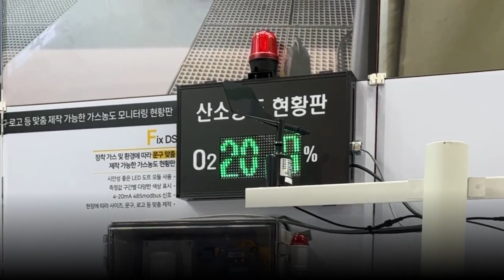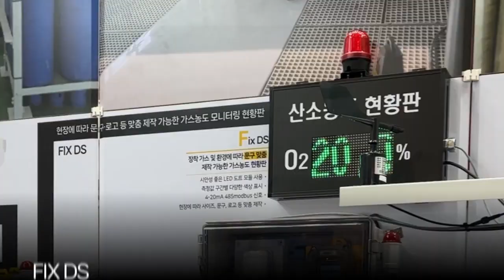6월화 3] 제44회 국제환경산업기술&그린에너지전 / ENVEX2023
지난 6월 서울 코엑스(coex)에서 개최된
제44회 국제환경산업기술&그린에너지전에 참가하였습니다.

영국 내 시장점유율 1위 브랜드 KANE 사의 연소가스분석기 제품군과, 가스측정기 전문 브랜드 WANDI사의 제품군을 출품하였습니다.

환경산업과 탄소중립분야를 망라하는 B2B 전시회로, 1979년 시작으로 40여년의 역사를 가진 국내 최대의 환경산업기술&탄소중립 전시회 입니다.

준비한 만큼 많은 업체에서 관심을 가지고 방문해주셔서 성황리에 마무리 되었습니다.

■ 제품문의